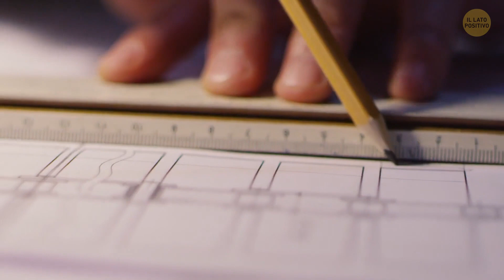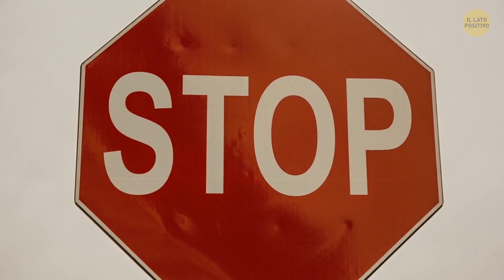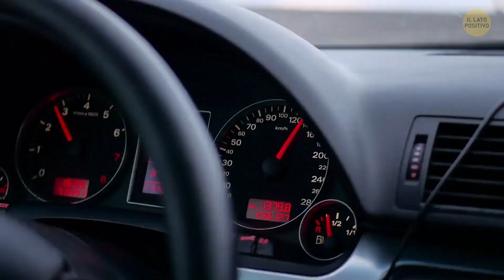E Se Nel Mondo Ci Fosse Una Sola Strada?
Esistono quasi 200 nazioni nel mondo. Immagina di poterle visitare tutte viaggiando in auto lungo un'unica strada che raggiunge ogni angolo del pianeta. Piano però, per un viaggio simile bisogna prepararsi bene! La Terra ha una circonferenza (l'equatore) di quasi 40,000 km. In aereo, alla velocità del suono, ci vorrebbero circa 33 ore per fare un giro completo. Ma sfortunatamente non hai un aereo privato a tua disposizione, soltanto un vecchio ma affidabile furgoncino.

Mantenendoti alla velocità di 100 km/h, completerai il tuo viaggio in circa 2 settimane. Ma dobbiamo calcolare anche le soste, le notti, le pause per mangiare e il traffico. E c'è un'altra cosa, ancora. Non guiderai certo lungo una linea retta. L'unica strada che esiste al mondo fa un sacco di giri e di curve... Insomma, allacciamo le cinture e partiamo in nuovo viaggio alla scoperta di insoliti e curiosi scenari ipotetici, di quelli che ci piacciono tanto.